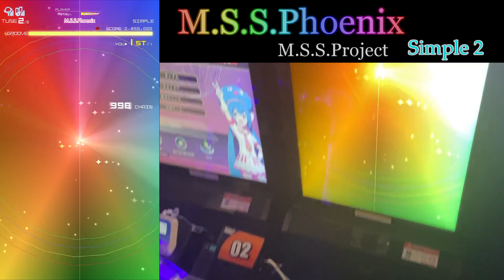【グルーヴコースター4MAX】「M.S.S.Phoenix」Simple PERFECT 手元+画面外部出力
譜面が単純ゆえに背景と演出を見てほしいんだけどコレよく見たらスゴイです。
HardとNormalはアウトロのノーツの色まで変わってる。サビ前でMSSPのロゴが出てきたり、メンバーの色のクリスタルみたいなやつが飛んで行ったり、MSSPあんまり知らない俺でもすげーなって思うぐらいにはすげーと思う

Player：Retsu.
撮影日：2024.3.8
撮影場所：タイトーステーション立川北口店